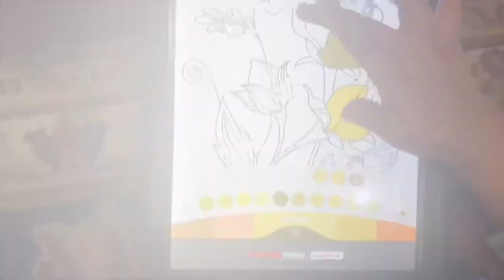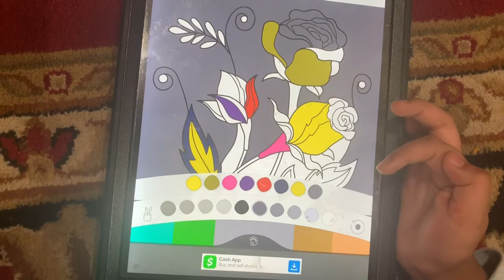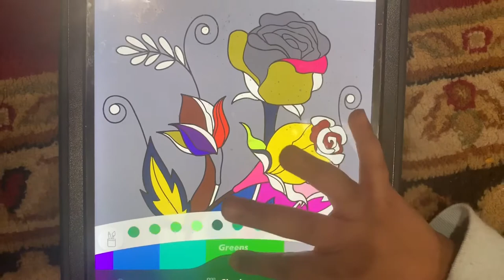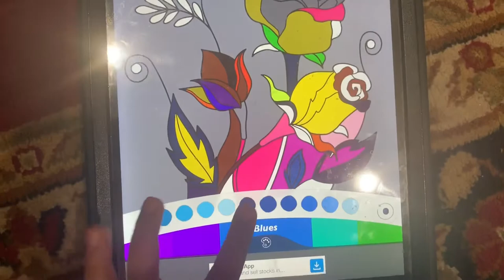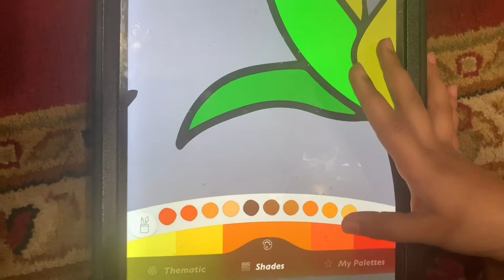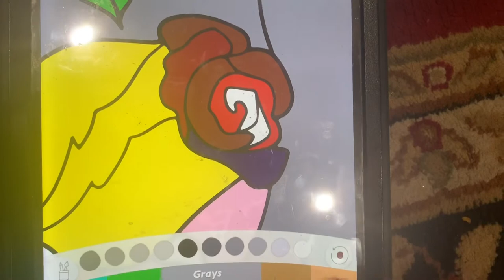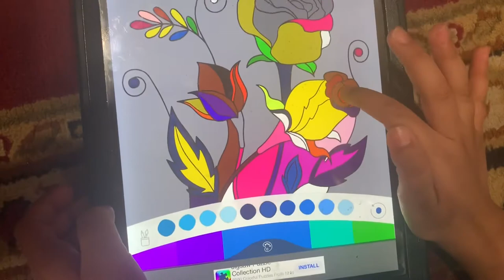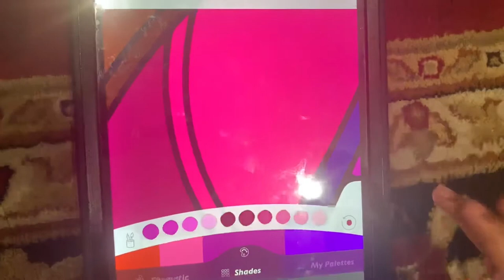How To Color Flower picture in ipad by @pyaarilerki family Funtime and healthy eating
its fun to make kids busy and please let me know if you really like the coloring i just did please share my video and subscribe my channel and let me know about my daughter coloring she is very excited to color and do other stuff